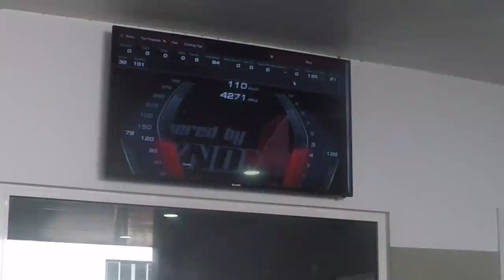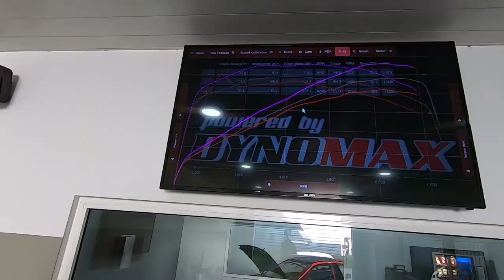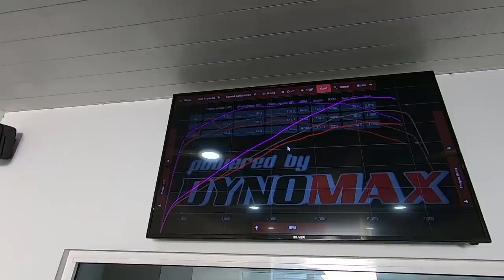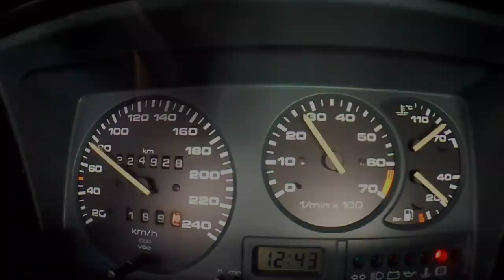O G40 Preto foi ao banco com 225mil km. Mais ou menos que o G40 Vermelho ?? Quantos morreram?